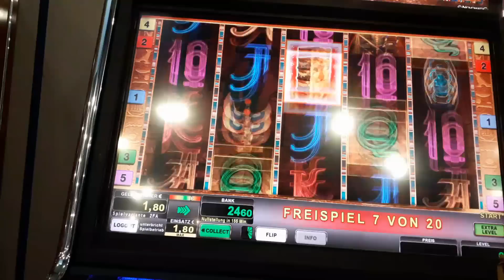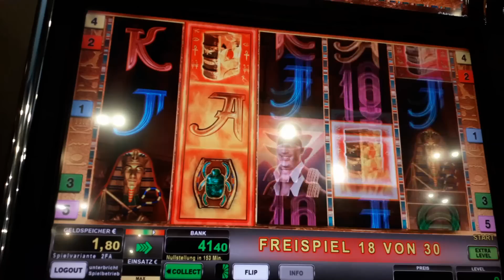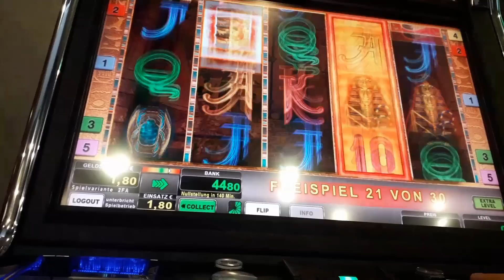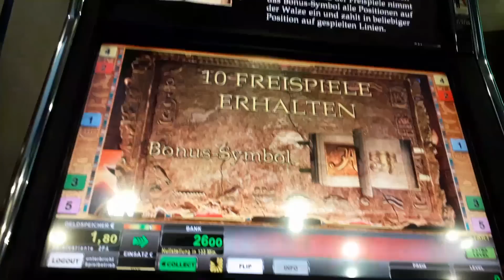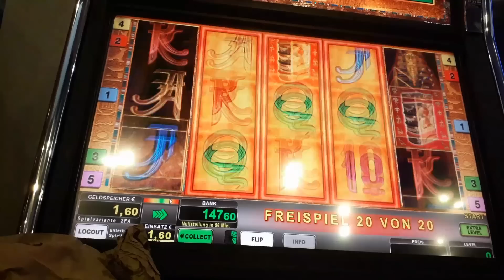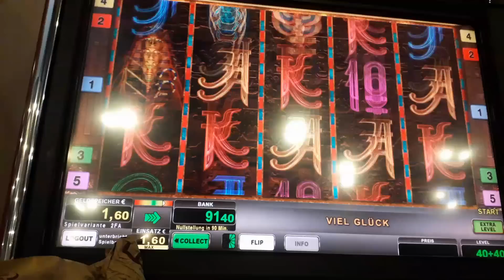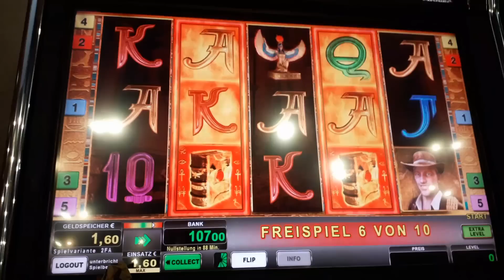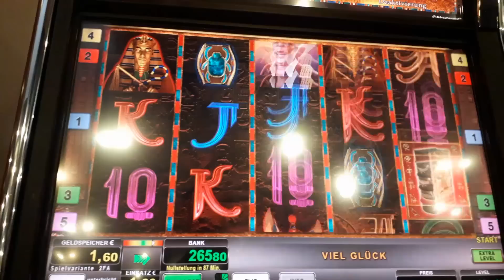Fixed-Fixed-Fixed💣Book of ra Part1 !Moneymaker84, Merkur Magie, Novoline, Merkur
Moneymaker84 zockt Book of ra fixed, Merkur Magie, Novoline, Merkur